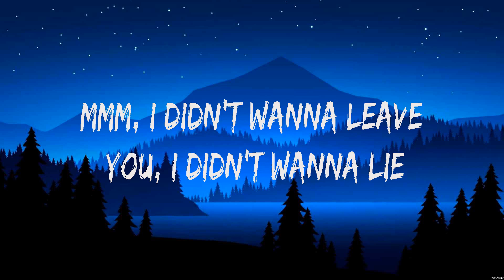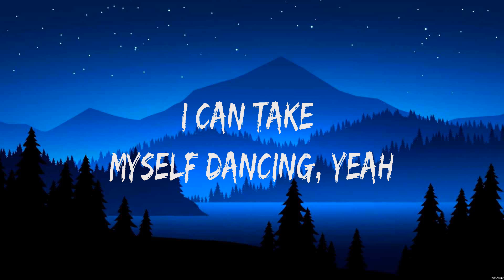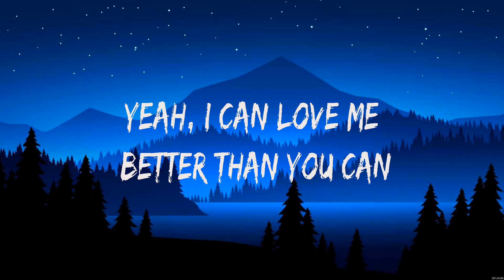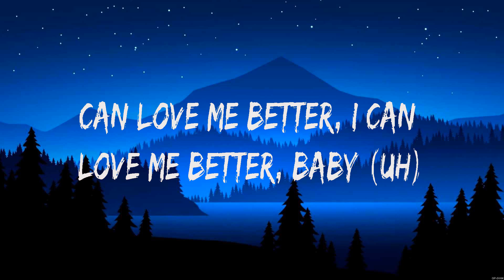Miley Cyrus Flowers Lyrics #85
1. Flowers - Miley Cyrus
2.  -
3.  -
4.  -